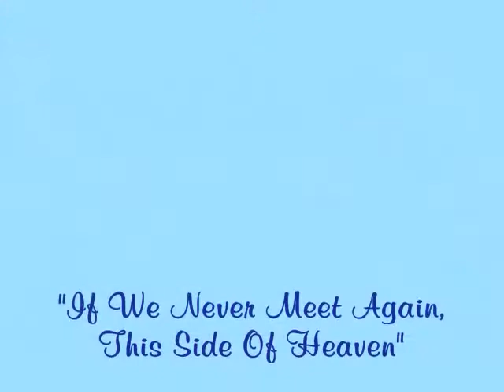If We Never Meet Again, This Side Of Heaven